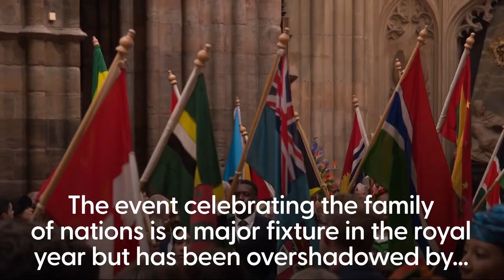Prince William all smiles at Commonwealth Day service despite Kate edited photo controversy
The Prince of Wales was all smiles at the Commonwealth Day service as he made his first public appearance since his wife admitted to “editing” their Mother’s Day picture.

The event celebrating the family of nations is a major fixture in the royal year but has been overshadowed by the Princess of Wales’ statement she manipulated a family photo released on Sunday.

The prince, who was spotted with Kate in his car while in London, arrived at Westminster Abbey alone before the Queen, and was greeted by the Dean of Westminster David Hoyle, shaking his hands with the senior cleric.